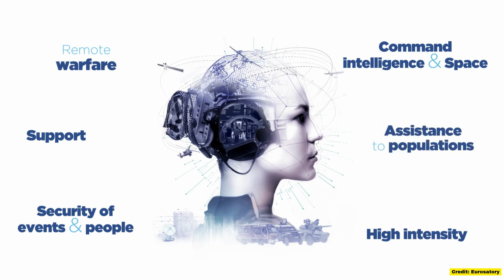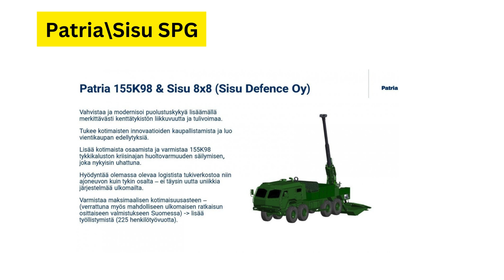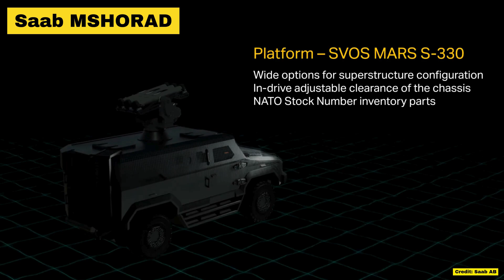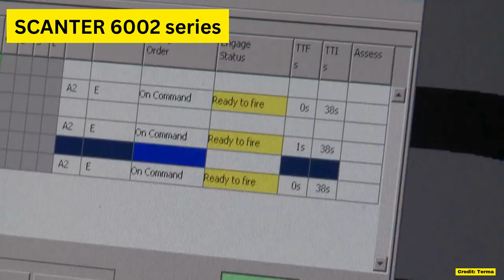This New Nordic Military Gear Will be AWESOME | New Swedish, Norwegian, Danish & Finnish technology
In this video, I dive into the best upcoming Nordic military gear from Finland, Sweden, Norway, and Denmark. After attending Eurasatory in Paris, where Western military companies showcased their latest equipment, I’ve compiled a list of the top gear shaping the future of defense. From Finland, we explore Patria’s FAMOUS2 ATV, new wheeled self-propelled artillery, and the impressive Nordic Drone Skydrone series. Sweden brings standout innovations like the CV90 MkIV, RBS 15 Mk4 missile, and Saab’s short-range air defense system. For Denmark, we highlight the Amonyx Wing drone, Terma’s advanced SCANTER 6002 radar, and Nordic Wing’s Astero ISR drone. Norway, known for its advancements in air defense and artillery, tops the list with Kongsberg’s NOMADS system, Nammo’s ramjet artillery shells, and the evolving NASAMS long-range system.

Patria FAMOUS2 ATV (Finland): Explore the all-terrain versatility of Finland's latest innovation, the Patria FAMOUS2 ATV, an armored vehicle tailored for high mobility across diverse terrains with advanced composite armor and a modular design that supports various mission payloads.

Finnish Wheeled Self-Propelled Artillery: Dive into Finland's advanced artillery solutions with the wheeled self-propelled platform, equipped with a 155mm cannon capable of firing at extended ranges with precision-guidance systems, offering rapid deployment and high mobility for effective fire support.

Nordic Drone Skydrone Series (Finland): Discover the cutting-edge in aerial surveillance with Finland's Skydrone series, which features multi-spectral cameras, encrypted communication systems, and AI-enhanced autonomy for complex reconnaissance and monitoring missions.

CV90 MkIV (Sweden): Get a closer look at Sweden's next-generation combat vehicle, the CV90 MkIV, which boasts an upgraded electronic architecture for network-centric warfare, improved mine protection, and an active protection system to deflect anti-tank threats.

RBS 15 Mk4 Missile (Sweden): Analyze Sweden's latest iteration of the naval and coastal defense missile, the RBS 15 Mk4, known for its long range of over 200 km, advanced target seeker, and ability to engage high-value maritime and land targets in all weather conditions.

Saab's Short-Range Air Defense System (Sweden): Review Sweden's state-of-the-art air defense technology, which includes radar-guided missiles capable of intercepting incoming aerial threats at ranges up to 20 km, featuring rapid reaction launch capabilities and integration with national air defense networks.

Amonyx Wing Drone (Denmark): Highlighting Denmark's innovation in UAV technology, the Amonyx Wing offers a stealth design, solar power augmentation for extended flight times, and real-time data streaming for tactical operations.

Terma SCANTER 6002 Radar (Denmark): Discover how Denmark's advanced SCANTER 6002 radar system provides unparalleled maritime and aerial surveillance capabilities with 360-degree coverage, automatic target tracking, and integration with civilian and military systems for comprehensive situational awareness.

Astero ISR Drone (Nordic Wing, Denmark): Explore the capabilities of Denmark's Astero ISR Drone, tailored for intelligence gathering with high-resolution imaging, thermal sensors, and long-endurance capabilities for extended missions over strategic areas.

NOMADS System (Kongsberg, Norway): Dive into Norway's revolutionary NOMADS air defense system, designed with a networked, multiple-sensor approach that enhances detection and engagement of aerial threats, equipped with advanced electronic warfare and cyber defense capabilities.

Nammo’s Ramjet Artillery Shells (Norway): Examine the future of artillery with Norway's ramjet-powered shells, which achieve hypersonic speeds and extended ranges up to 150 km, featuring smart guidance systems for precision targeting in congested and contested battlefields.

NASAMS Long-Range System (Norway): Review the latest advancements in Norway's NASAMS for comprehensive, long-range air defense, capable of integrating multiple radar and missile types to create a layered defense that can counter threats from drones to advanced fighter aircraft. The newer longer range system will be a patriot competitor.

00:00 - 00:55 Intro
00:55 - 03:39 Finland
03:39 - 06:51 Sweden
06:51 - 09:58 Denmark
09:58 - 13:07 Norway
13:07 - 13:49 Outro